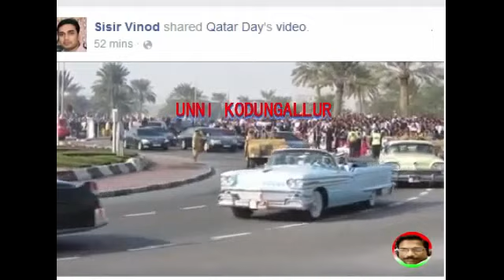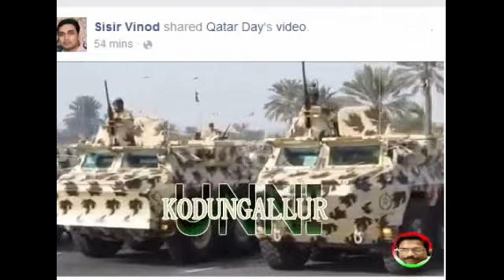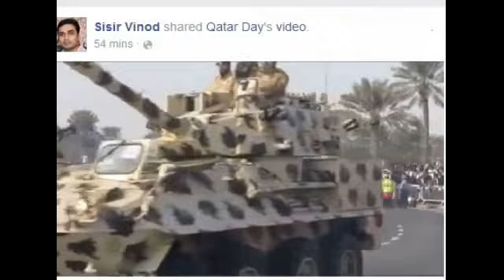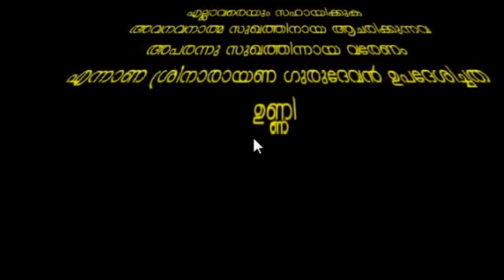QATAR NATIONAL DAY 2014